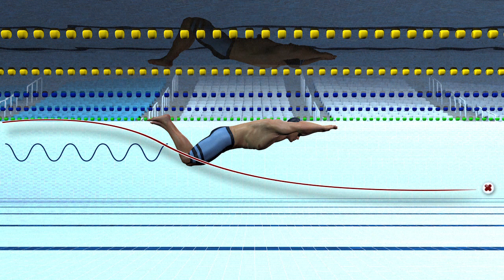Natation : plongeon, coulée, virage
En natation, l'une des disciplines phares des jeux Olympiques, maîtriser plongeon, coulées, et virages, c’est potentiellement gratter des dixièmes de secondes au chrono.VIDEOGRAPHIE